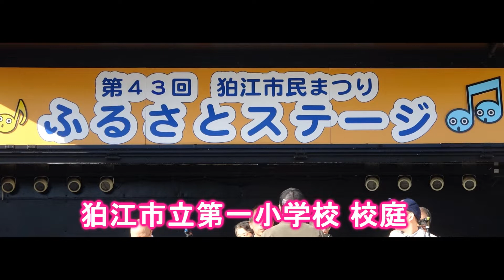令和元年 第43回‹狛江市民まつり›（神輿・お囃子等）パレード＝本町通り～小学校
昭和55年（1977年）から始まった市民まつりには、旧狛江村として６村（和泉、覚東、小足立、岩戸、猪方、駒井）が合併した時、各村の鎮守として1ヶ所ずつある神社の宮神輿がそれぞれの睦により出輿。神輿パレード（渡御＝本町通り～一小通り～狛江第一小学校会場）の様子です。 【参加神輿】　子ノ権現三島神社（覚東会）台輪二尺（61ｃｍ）作者不明　元伊豆美神社神輿　／岩戸八幡神社（岩戸睦会）台輪二尺一寸（64ｃｍ）昭和30年（1955年）浅子周慶作　／駒井日枝神社(日枝神社駒井睦会）台輪一尺八寸(56cm)宮本重義作　／白幡菅原神社（猪方睦）台輪二尺（61ｃｍ）宮本重義作／小足立八幡神社(八幡神社小足立睦）台輪二尺三寸（72ｃｍ）岡田屋布施作／伊豆美神社（和泉會）台輪二尺七寸（81ｃｍ）浅子周慶作？